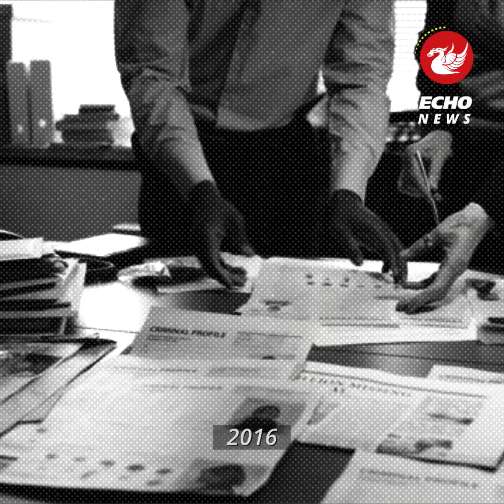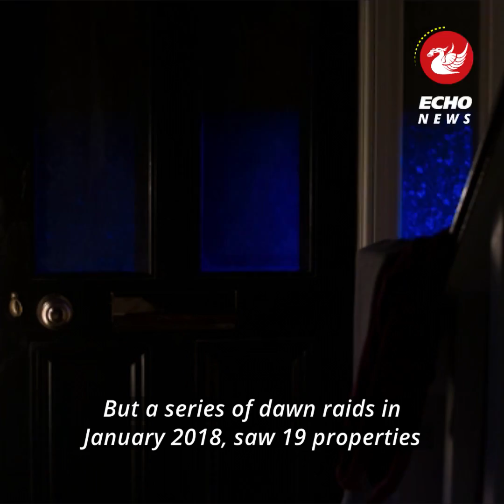​G​angster twin ​Leon Cullen and the story behind his seized Rolex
A gangster who led a £300,000-a-month cocaine and firearms trafficking ring with his twin brother before fleeing to Dubai today told a court "it's not a big deal" as his Rolex was seized.

Leon Cullen spent two years at large as Warrington's most wanted man before finally being detained by police in the United Arab Emirates in January 2020. A string of shootings and grenade attacks were linked to the 36-year-old after his absconsion.

He was belatedly jailed for 22-and-a-half years in May 2021. But Cullen was brought back before Liverpool Crown Court this afternoon for a hearing under the Proceeds of Crime Act.